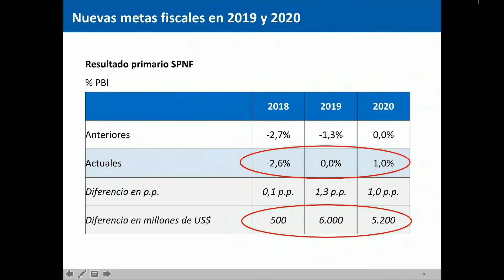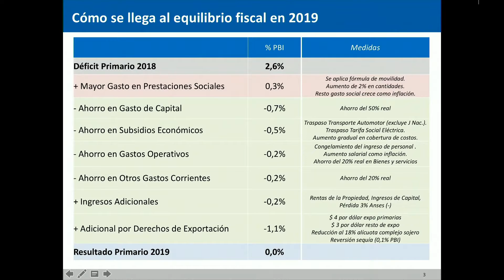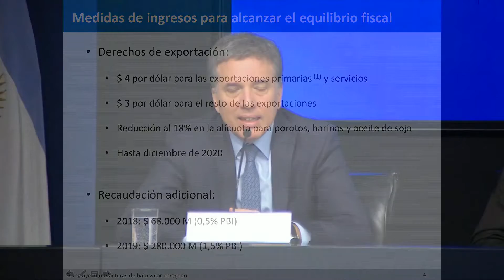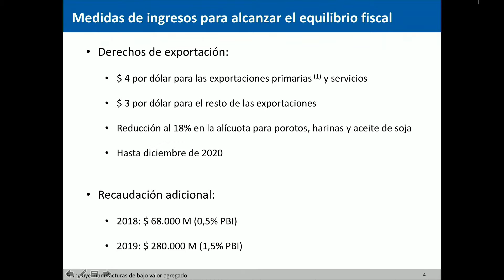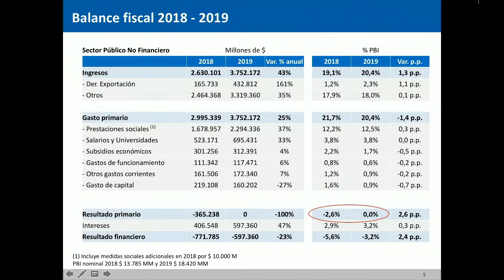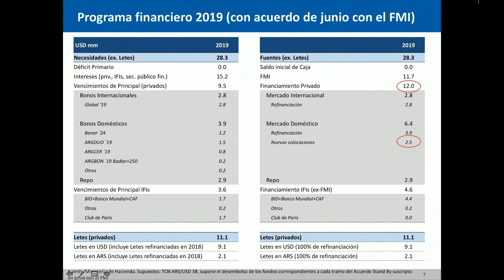El Ministro Nicolás Dujovne anunció nuevas medidas económicas contra la crisis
Luego de que hablará el presidente Macri, el ministro de Hacienda, Nicolás Dujovne, se explayó sobre las iniciativas del déficit cero, para llegar al equilibrio fiscal el año próximo y lo que denominó la serie de "medidas necesarias para retomar la senda de crecimiento en la Argentina", al mismo tiempo que reconoció: "hemos cometido errores" y eso nos "dejaron expuestos".

"Debemos reconocer que hemos cometido errores. Los desbalances que tenía Argentina nos dejaron expuestos y dejaron descubierto el flanco fiscal en demasía. Eso generó un impacto mayor en Argentina que en otros países", explicó Dujovne en horas de la mañana de este martes, en la previa de su viaje a Washington para reunirse con las autoridades del Fondo Monetario Internacional.

Según las cuentas provistas por Dujovne, la Argentina aspira a obtener recursos fiscales de unos USD 6.000 millones en 2019 para llegar al "déficit cero", mientras que para 2020 se aspira al objetivo de superávit fiscal primario de 1% del PBI, que significar´na otros USD 5.200 millones.

"Tuvimos una fortísima sequía, subieron las tasas internacionales las monedas emergentes empezaron a apreciarse y nos agarró en un momento en que no habíamos terminado de equilibrar nuestros desbalances macroeconómicos. Y cometimos errores", resumió el Dujovne.